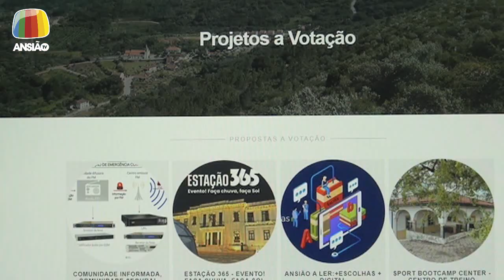19 abr 2024 - Jornal de Sexta - Ansião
19 abr 2024 - Jornal de Sexta:
- Comemorações dos 50 anos do 25 de abril: TributAbril e cerimónia oficial;
- Orçamento Participativo: quatro projetos em fase de votação;
- Centro Cultural: concerto da Orquestra de Câmara da GNR, logo à noite;
- Biblioteca Municipal: Música para Crianças, amanhã de manhã;
- Associação Memória Avelarense inaugura exposição amanhã;
- Jogos Desportivos: Caminhadas nos próximos dias 21 e 28;
- Ansibikers: XCO Super Cup disputou-se no passado Domingo;
- Jornadas Teatrais: “Defuntos & Companhia”, no próximo dia 27;
- Meteorologia.